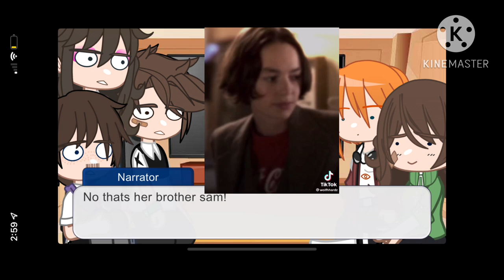Stranger Things React To Robin Buckley as Casey Gardner ||ronance||rude parents||gcrv